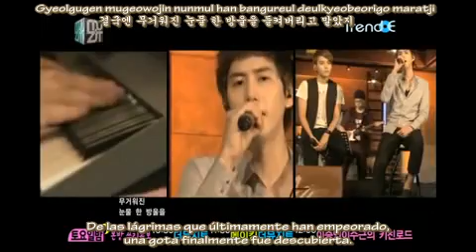Super junior K.R.Y - Coagulation (Sub. Español - Hangul - Romanización)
La verdad no había escuchado esta canción, había escuchado hablar mucho de ella pero nunca la había escuchado.

La subtitule gracias a : fabiana638, ya que me lo pidió, es el segundo pedido que hago, así que fabiana638 espero que te guste ^^

Si tienen algún pedido me lo pueden decir, que con mucho gusto lo hare
Los que me quieran seguir en twitter aqui les dejo mi twitter :